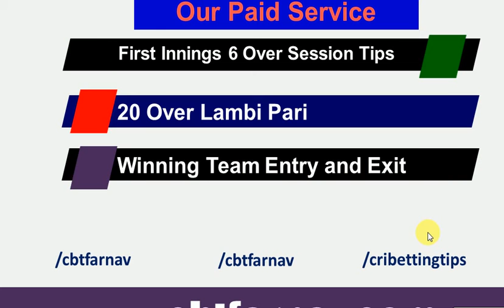Hero CPL 2020 BAR vs SKN 2nd Match Prediction | Who Will Win Today Patriots vs Barbados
Hero CPL T20 2020 Barbados Trindents vs St Kitts & Nevis Patriots Match Prediction. Who Will Win Today Barbados vs Patriots? Toss Match Prediction Reports. Caribbean Premier League T20 DREAM11  St Kitts & Nevis Patriots vs Barbados Trindents JEET11 Cricket Match Prediction Tips ★DREAM 11 OPEN POST | 2nd T20 | Patriots vs Barbados Prediction, Fixing Report, Dream11  Patriots vs Barbados 2020 Today match prediction Cricket Win Tips Who Will win toss Reports Cricket Betting Tips Today Cricket predictions Session Lambi Pari  MyTeam 11. HalaPlay Lagaan11  Fanfight Fanmojo Nostra Pro MPL11
Hero CPL BAR SKN 2nd T20  who Will Win Today Match Today Match Prediction ★DREAM11 Team Barbados Trindents vs St Kitts & Nevis Patriots ★ TOSS Prediction ★ MATCH Prediction ★ Caribbean Premier League★ Playing at Brian Lara Stadium,Tarouba, Trinidad at 19 August 2020, at 3.30 AM. Hero CPL- PREDICTION,  BETTING TIPS, WINNER

Best Pick Dream11 Barbados Trindents List: Rashid Khan, Jason holder, Corey Anderson, Shamarh Brooks, Mitchell Santner, Johnson Charles, Shai Hope, Hayden Walsh Jr, Ashley Nurse, Jonathan Carter, Raymon Reifer, Kyle Mayers, Joshua Bishop, Nyeem Young, Justin Greaves, Keon Harding, Shayan Jahangir.
Best Player Combination Dream11 St Kitts & Nevis Patriots List: Chris Lynn, Ben Dunk, Evin Lewis, Nick Kelly, Sohail Tanvir, Ish Sodhi, Sheldon Cottrell, Denesh Ramdin, Rayad Emrit, Imran Khan, Alzarri Joseph, Joshua De Silva, Dominic Drakes, Colin Archibald, Jon Russ Jaggesar, Jahmar Hamilton.

Caribbean Premier League Advance Matches Prediction, 2020Hero CPL Fixing Reports,
SKN vs BAR Match Prediction
Patriots vs Barbados Match Reports
Caribbean Premier League Dream 11 Leaked Team
Hero CPLPrediction & Tips fixing Reports,
1. ALL INTER NATIONAL T20 MATCHES 2020.
2. 100% full fixing report available, IPL 2020.
3. Cricket betting tips free.
4. Best online betting Tips in india
5. How to make money FROM BETTING Caribbean Premier League, all fixing matches,full fixing of cricket betting tips